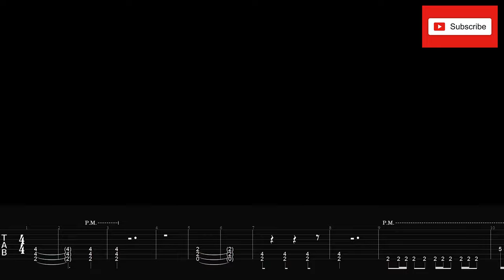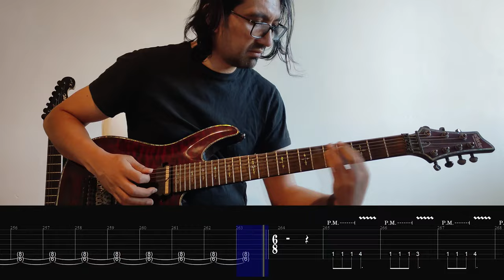Epica - The Obsessive Devotion - Guitar Cover Lesson Tutorial With Tabs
Become my patron from 3€/month. You'll find the tabs for the covers I make, you can vote for new covers and have access to exclusive content. Let's make it together!

Gear:
Guitar: Schecter Hellraiser C-7 FRS  -  7-string Standard tuning
Pedalborad: Zoom G9.2